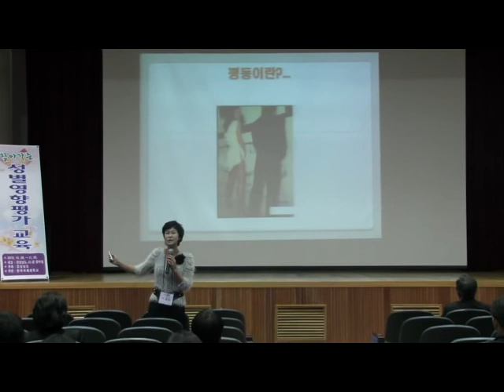경남도청 위탁교육